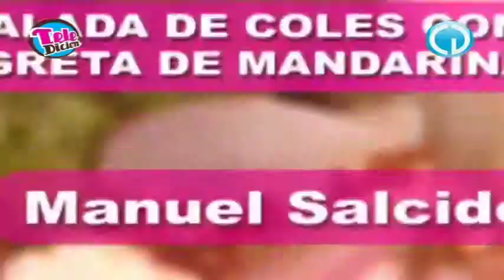Chef Manuel Salcido Teledicion (Televisa hermosillo) ensalada de coles con vinagreta de mandarina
filipina rosa: mes contra el cáncer de mama